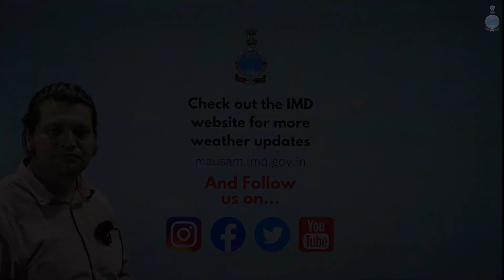Heavy rain likely in Jammu-Kashmir, Himachal Pradesh, Uttarakhand, North Punjab, North Haryana